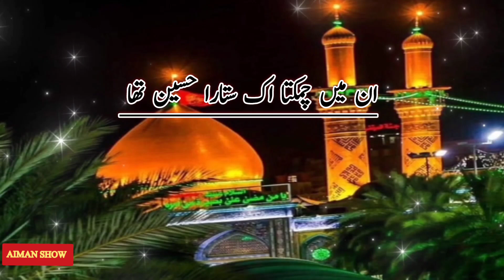Kosar K Saqi Ka Nawasa Hussain Tha | Muharram Status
muharram status bayan status
waqia karbala bayan status
waqia karbala status video,saqib raza mustafai karbala bayan status
muharram bayan status
muharram whatsapp status
waqia karbala
karbala status
10 muharram status
waqia karbala bayan
muharram
waqia karbala full bayan
coming soon muharram status 2024
karbala
karbala live
karbala ka waqia
waqia karbala
karbala film
karbala iraq
karbla
karbala karbala
ashura in karbala
arbaeen karbala
karbala animation
najaf to karbala walk
imam hussain karbala
vr karbala
karbala 360
the karbala
dil karbala
karbala vlog
know karbala
mawan karbala diyan mawan
karbala movie
karbala guide
karbala story
karbala live roza imam husain
urdu
urdu poetry
islam
islamic
islamic status
Muharram
Muharram bayyan
Muharram poetry
islamic poetry
islamic shayri
shayri

Aiman Show
From.   Pakistan 🇵🇰